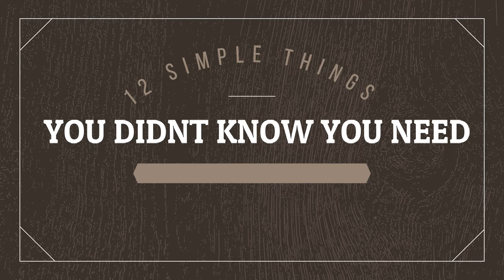12 Things you didn't know you need|Plus benefits of Baking Soda for everyday problems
Hey Loves! Today's video is about the simple things we tend to forget we need until we find ourselves in tricky situations.
I had so much fun shooting the video, and hope you will enjoy watching it too!!!

FAQ's

Camera : Huawei Y9 back camera (I used the front camera for this one, big mistake)

With Love, Maxine.